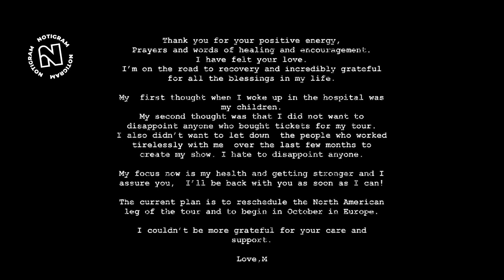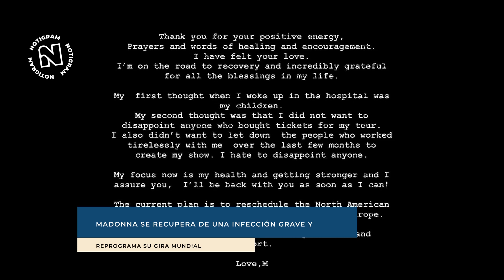Madonna se recupera de una infección grave y reprograma su gira mundial